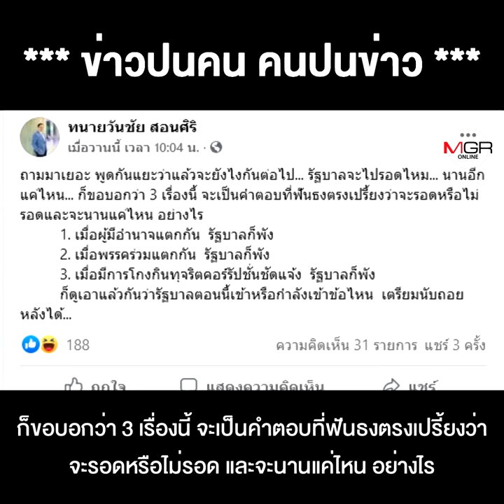เมื่อพี่ใหญ่ 3ป. ปัก"ธรรมนัส" ไว้เป็น "หอกข้างแคร่" น้องตู่ สงครามนอมินี ยังไม่จบ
เมื่อพี่ใหญ่ 3ป. ปัก"ธรรมนัส" ไว้เป็น "หอกข้างแคร่" น้องตู่ สงครามนอมินี ยังไม่จบ อย่าเพิ่งนับศพทหาร !!